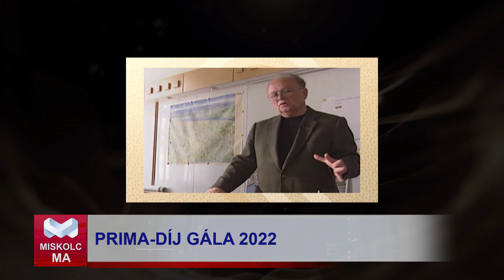PRIMA Gála 2022